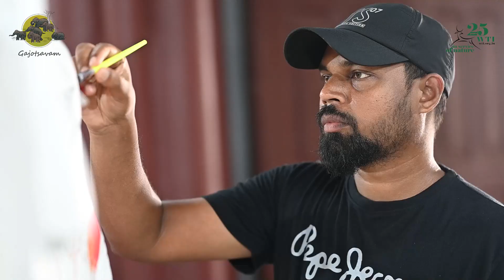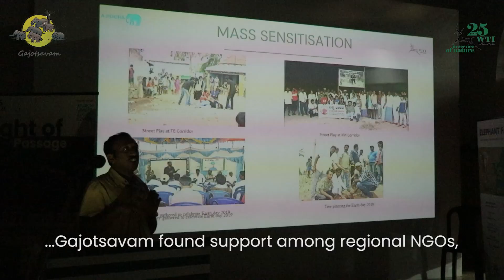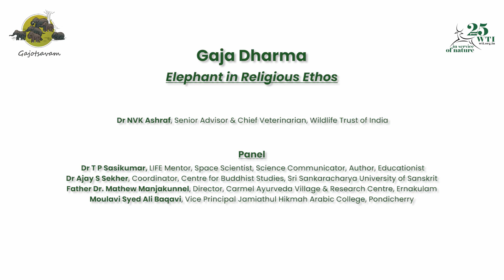Gajotsavam -Kerala celebrates the Elephant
‘Gajotsavam’ in Kerala celebrated India’s national heritage animal, the Asian elephant, as a part of the larger, Pan-India campaign launched by Wildlife Trust of India (WTI) to raise awareness about the species. The objective of the campaign is to garner support to protect elephants and their habitat, and to provide this large, nomadic animal with a ‘Right of Passage’.

At WTI, we have identified and aim to protect 101 ‘elephant corridors’, which are linear forest paths connecting an otherwise fragmented forest habitat. Corridors are historically used by elephants to safely migrate to and access larger spaces, without coming into negative interaction with humans.

The campaign brings together the local community, regional NGOs, linear infrastructure departments, members of judiciary, and media to initiate dialogue on and effect elephant conservation. ‘Gajotsavam’, through a month-long art exhibition titled ‘Aa Aana’ centre-staged elephants in Kerala through art, literature, films, music and dance. At the crux of the festivities, is the idea of co-existence which will benefit both humans and elephants.

A lot needs to be done to provide safer spaces to these gentle giants. To strengthen our efforts, we urge you to ‘Join Our Herd’.

Video Music by Ashot Danielyan from Pixabay